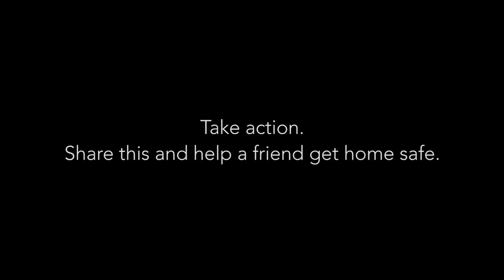2017 Global Road Safety Film Festival Grand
Ο άνδρας εμφανίζεται στην τουαλέτα ενός κλαμπ μέσω ενός ειδικού καθρέφτη και αρχίζει να μιλάει σε όσους μπαίνουν στην τουαλέτα και τους βλέπει να βρίσκονται υπό την επήρεια αλκοόλ. Ο 32χρονος τους εξιστορεί την προσωπική του τραγωδία με τη ελπίδα πως θα το ξανασκεφτούν πριν πάρουν το τιμόνι έχοντας καταναλώσει μεγάλη ποσότητα αλκοόλ.